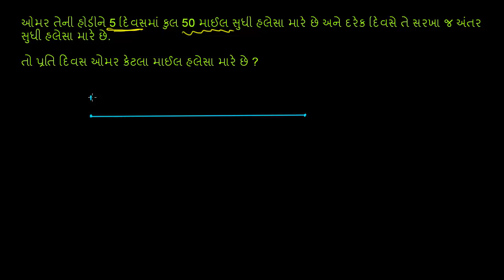Dividing worde problem row boat